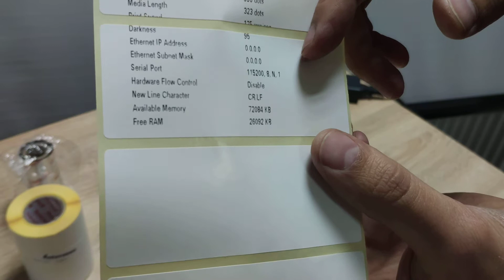Тест печать Honeywell PC42t+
Заправка материала типа этикетка.  Печать тестовой/контрольной этикетки Honeywell PC42t+